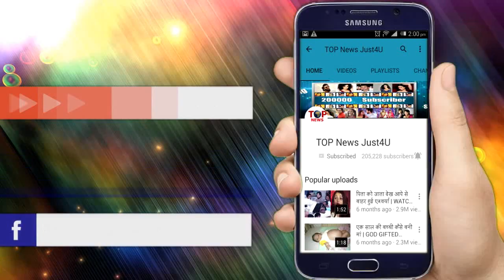NAAMKARAN || 25 DEC || IS MAKSAD SE NEIL MILA AVNI SE || UPCOMING